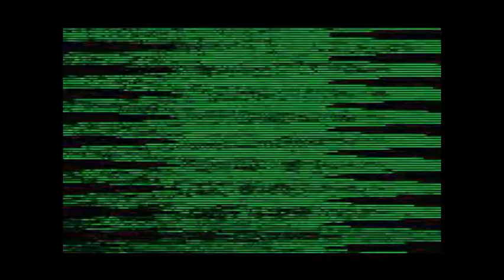Die Stadt Der Verlorene Kinder 01 Der erste Auftrag 1 2